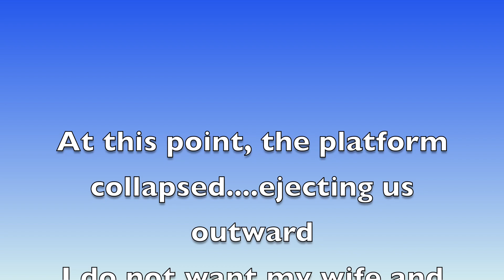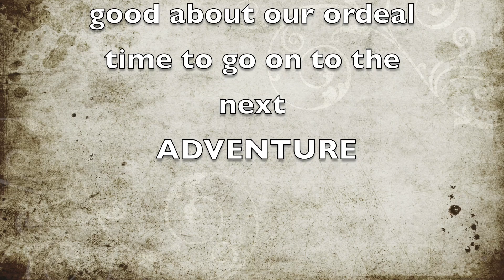Platform Failure at Big Bradley falls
Attempt to set up platform ended in failure. dramatic